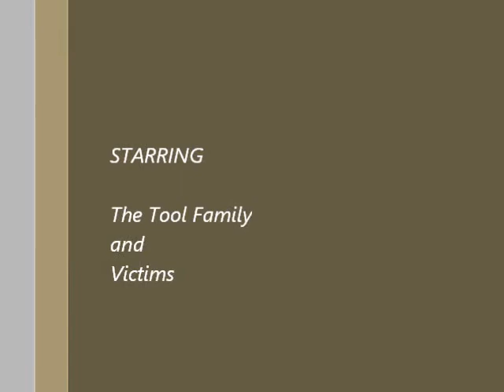AlienTakeoverEP1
Warning!
The beginning is really crappy, after 2-3mins the video quality gets better.

Video was taken in Sims2.

I'll make an explanation video later, cause I am lazy.